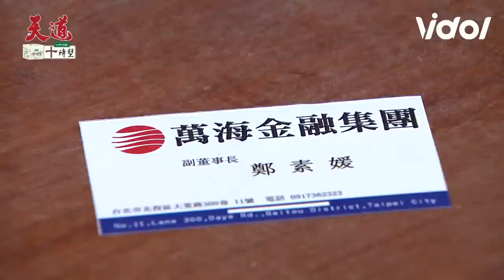天道EP73／素媛為對付羅家與長勝合作 雅潔改姓王決心跟羅家斷絕關係 Fight For Justice｜三立娛樂星聞